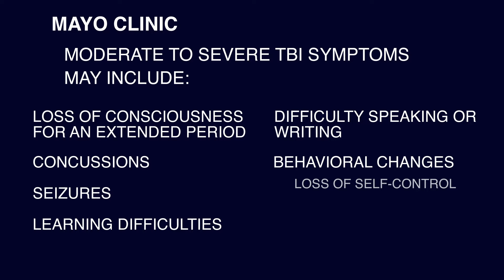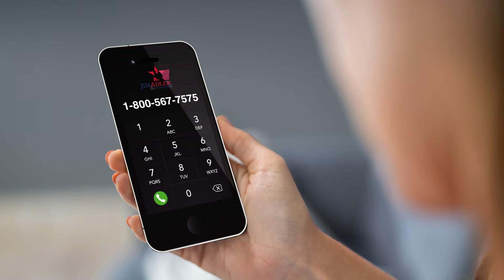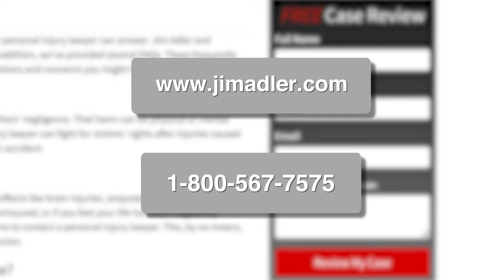What is a Traumatic Brain Injury? | Jim Adler & Associates | Houston Brain Injury Lawyers